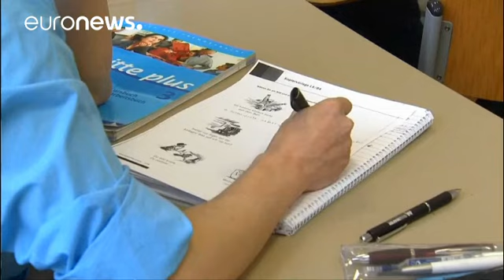GroKo: Einigung zum Familiennachzug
CDU/CSU und SPD haben sich auf 1.000 nachziehende Flüchtlingsangehörige pro Monat ab August geeinigt. Zusätzlich soll die Härtefallregelung verlängert werden.…